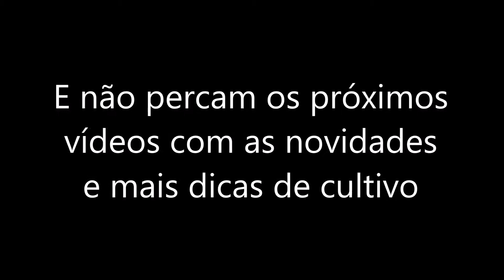Suculentas nas latas decoradas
No vídeo mostro o passo-a-passo do replante de suculentas nas latas decoradas e colecionáveis. Reciclagem no jardim. Suculenta na lata.